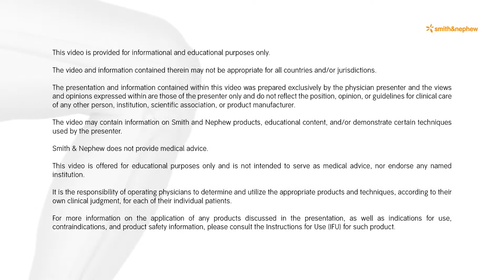Knee Ligament Reconstruction - Course Introduction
Dr Charles Brown and Mr James Robinson introduce the video series and outline the education concepts within the Smith & Nephew course, Deconstruction to Reconstruction - Knee Ligament Reconstruction.

The full video series was recorded at the Smith & Nephew Surgical Skills Centre, UK, during the instructional course `Anatomic and Biomechanical Basis of Knee Ligament Reconstruction` and is available

Anatomic video demonstrations were presented by an international faculty, including:
Dr David Dejour (FR)
Dr Rob Janssen (NL)
Dr Robert LaPrade (US)
Dr Robert Smigielski (PL)
Mr Peter Thompson (UK)
Mr Andy Williams (UK)

*The presenters are paid consultants of Smith & Nephew.